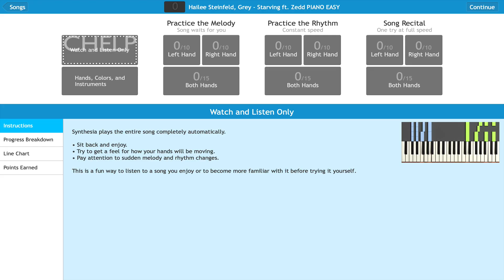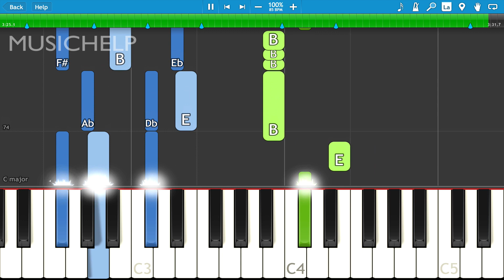Hailee Steinfeld - Starving PIANO Tutorial EASY (Piano Cover) Grey, ft. Zedd